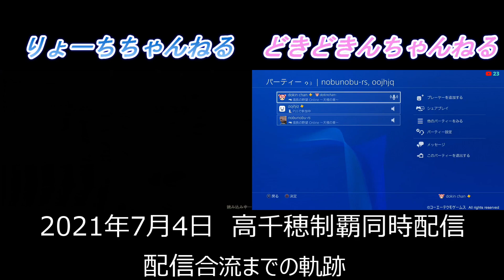【ブラのぶおん番外編】配信合流までの軌跡… 【信長の野望online~天楼の章~】（PS4/LIVE配信）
《#2》【ブラのぶおん】
■高千穂制覇 配信回の配信者合流までの
面白動画！

☆動画編集・提供☆
【信長の野望onlineMAD制作委員会】
こと神父さん！

面白い動画の提供ありがとうございます♪